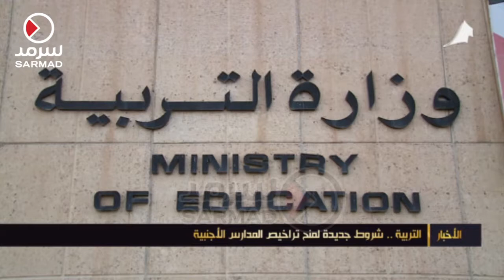التربية .. شروط جديدة لمنح تراخيص المدارس الأجنبية